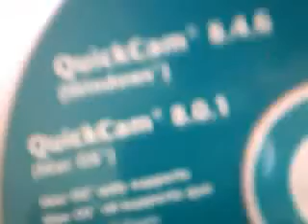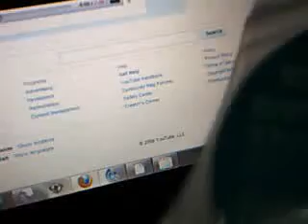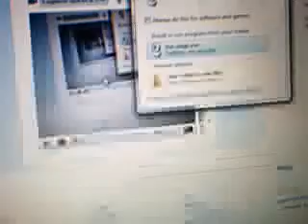xXBlackTechnoXx's webcam recorded Video - October 08, 2009, 04:31 PM